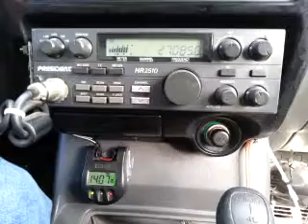11-19-2014 ModSqd 424CA 338CA